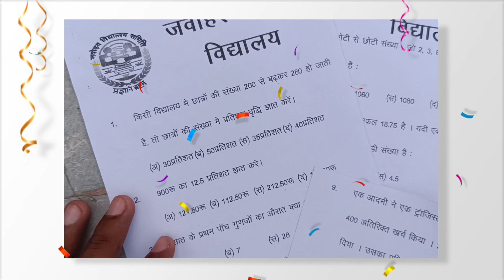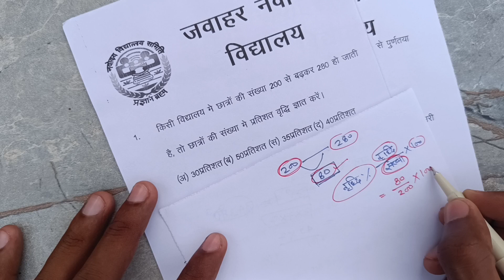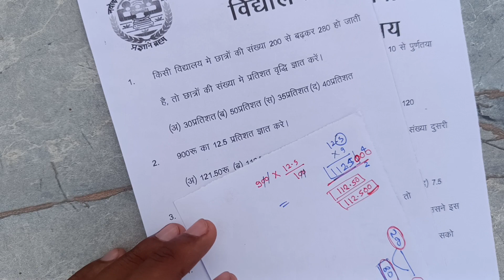🔴यही आयेगा!!{🙏}/navodaya vidyalaya most important question | navodaya vidyalaya model paper 2023